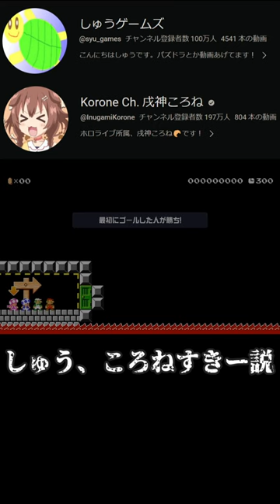【しゅうゲームズ】しゅう、ころねすきー説